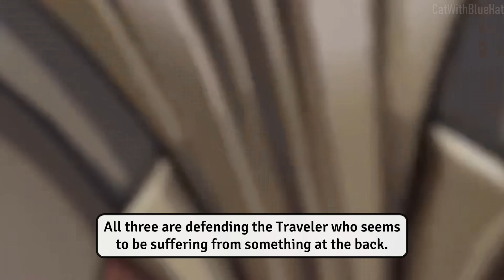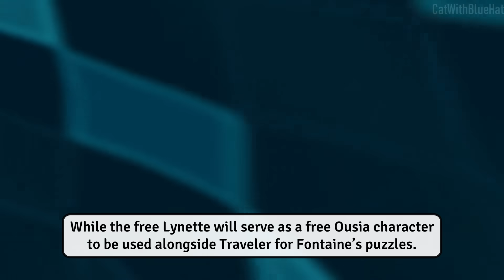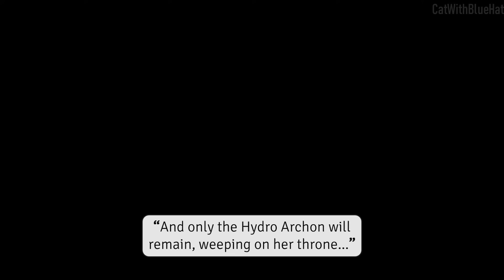[3.7] 20 Things You Might Miss in Fontaine Trailer (Genshin Impact)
A quick analysis of the Genshin Impact Fontaine update Version 4.0 "As Light Rain Falls Without Reason" Trailer. I hope you enjoy the video :D

0:00 Fontaine's Elevation
0:47 The Great Flood
2:27 Navia & Chlorinde
3:56 The Steambird
4:09 Ousia & Pneuma, Lynette & Traveler
5:23 Some Locations
5:35 Clockwork Meka
6:09 The Traveler During a Show
6:22 Childe in Fontaine
7:45 Neuvillette's Eyes
8:34 The Real Judge of Fontaine
9:38 Sinking & Dissolving
10:37 Rain, Flood & Fontaine Fate

fontaine trailer analysis
genshin fontaine lore